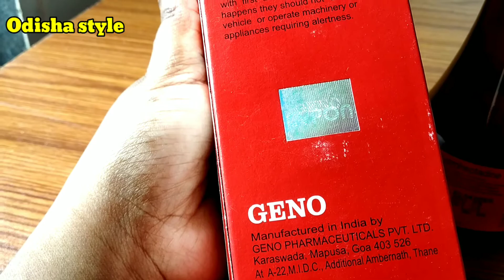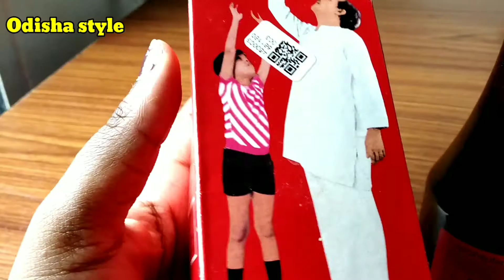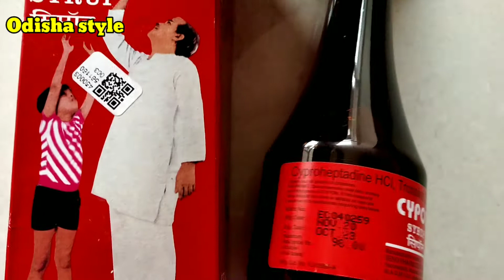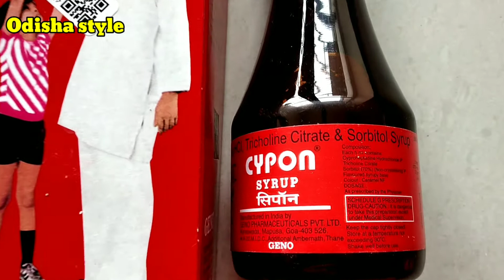बजन और भूख तेजी से बढ़ाता है | Cypon syrup review | cypon syrup uses | how to take cypon syrup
What CYPON is used for?
CYPON is used for loss of appetite, weight loss, anorexia nervosa, and as an adjunct to anti-tubercular and antiretroviral regimens for weight gain
In children, it is indicated in underweight children who have inadequate dietary intake or loss of appetite and children suffering from anemia, liver or digestive disorder